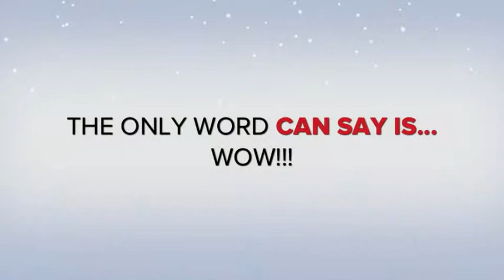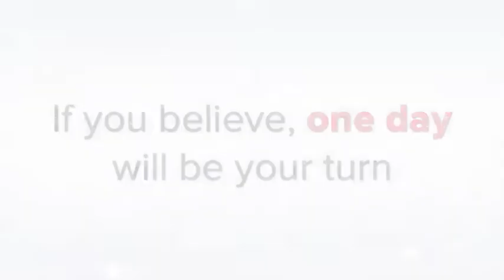Welcome Home Dr Peter Eva